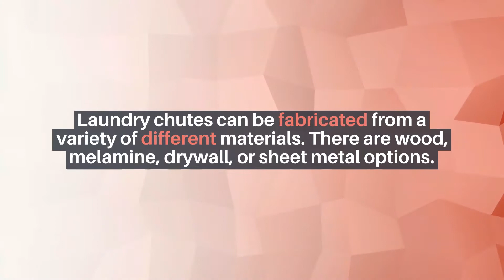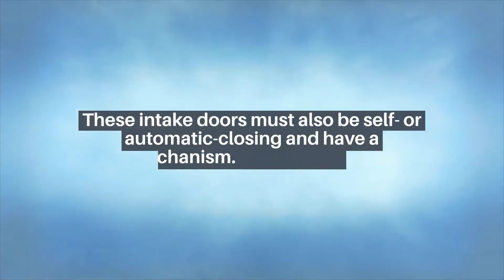Laundry Chute Installation: What You Need To Know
Installing a laundry chute in a commercial property can become complex quickly.